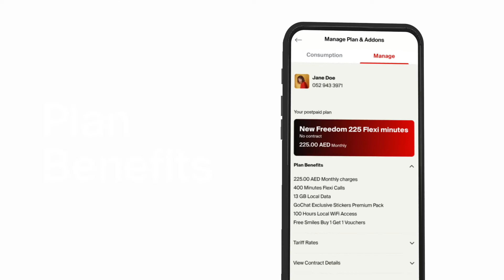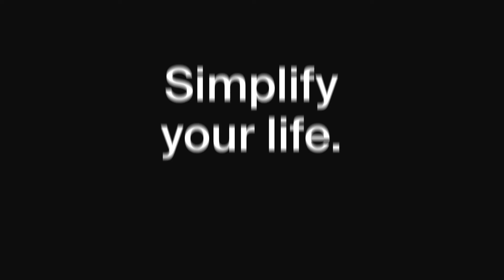My Etisalat UAE App – Manage all your accounts on the go!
Shop, pay bills, manage accounts, get instant support and do much more with My Etisalat UAE Mobile App.